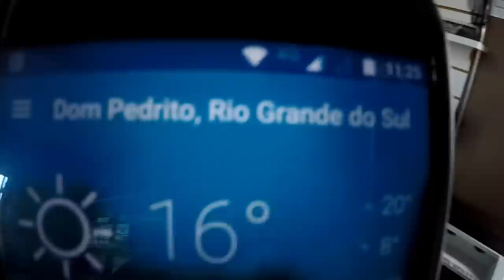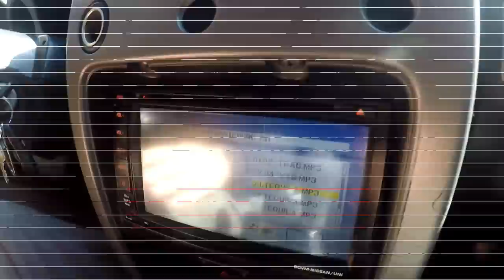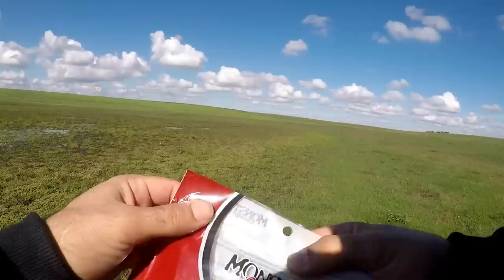PESCARIA COM MINHOCA! Traíra no frio inverno dicas isca peixe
Em um dos primeiros dias frios do sul do Brasil. Saimos em busca de algumas traíras. Fomos ja sabendo que seria uma pescaria de fundo, então levamos em foco as iscas soft da monster 3x. A matadora do dia foi a minhoca DEEP BASS utilizando uma material ultralight para dar mais emoção as capturas das pequenas traíras.

bambu go pro  fishing  dicas  kayak fishing